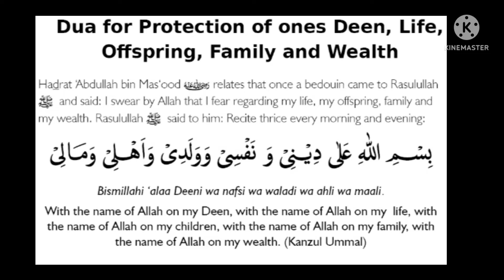دعاء العميد ، الحياة ، الحفاظ على الأسرة ، الأسرة والثروة@theguided8956!!!!!!!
دعاء العميد ، الحياة ، الحفاظ على الأسرة ، الأسرة والثروة‎@THE GUIDE D89 !